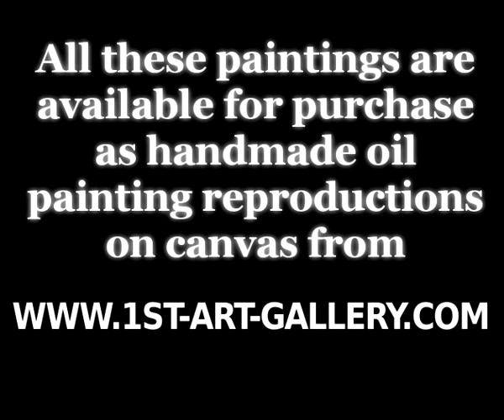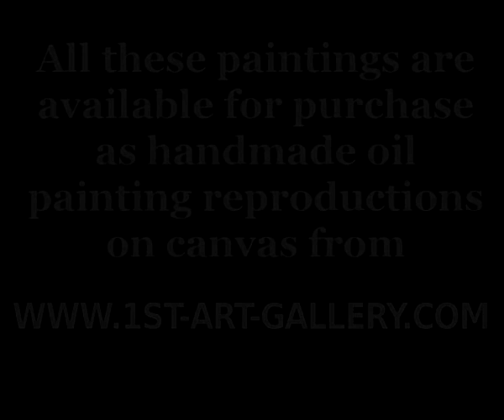The Complete Works of Gustave Courbet